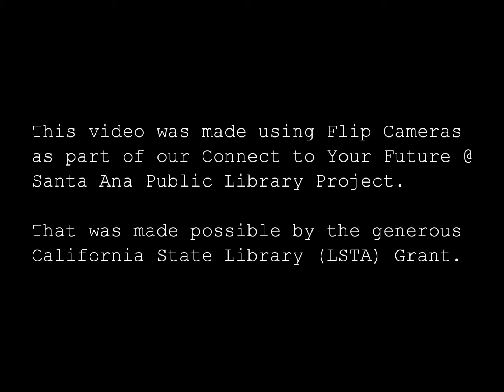Photography Video Commercial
Teen